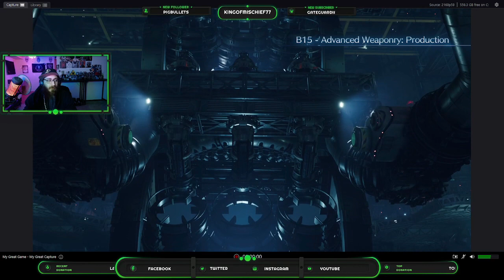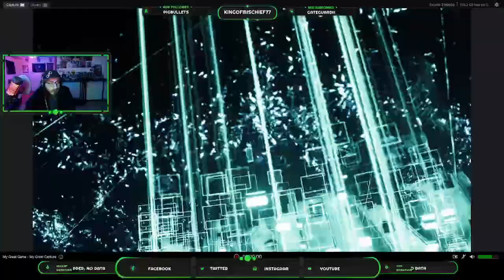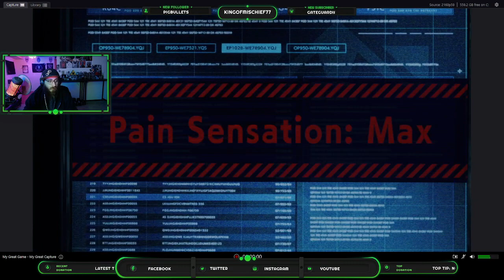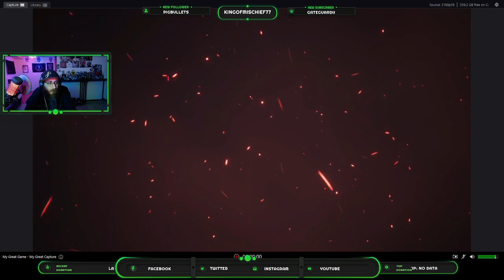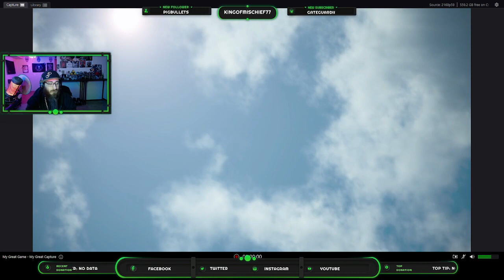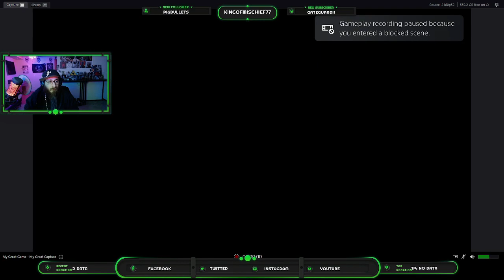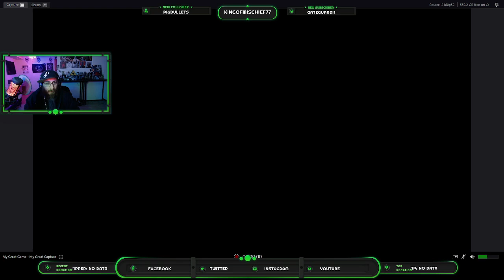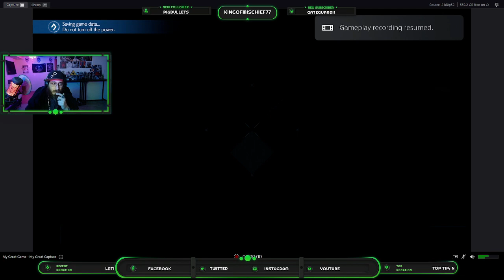Final Fantasy 7 Remake (PS5) (Part 16)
We almost get the final side mission 100% but we will come back after we grind. We also finish off Yuffie's dlc. Hope to see you in a stream soon.

Twitch.tv/Kingofmischief77